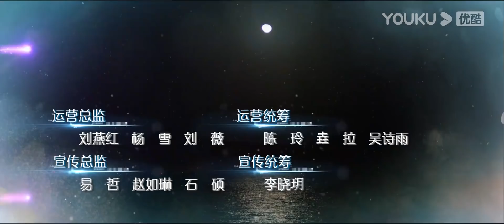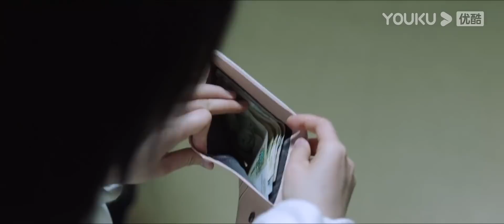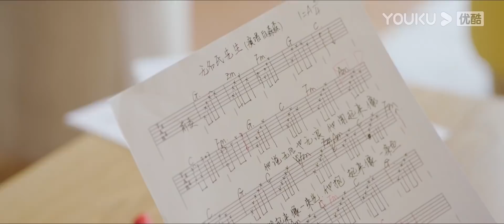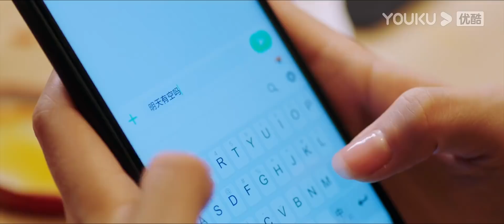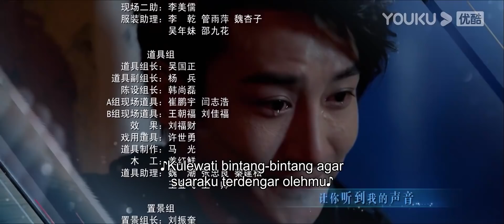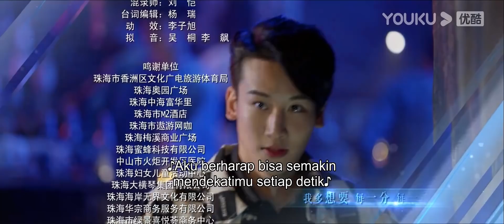[INDO SUB] Pacarku dari Bintang (Star-crossed Lovers) EP04 | He Landou, Niu Zifan | YOUKU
Pacarku dari Bintang (Star-crossed Lovers) Tian Jue, seorang gadis dengan mimpi komik, telah bekerja keras selama bertahun-tahun. Tepat ketika dia hendak menyerah, dia tiba-tiba menjalin telepati dengan seorang pria aneh karena ciuman. Setelah dianalisis, pria ini adalah pahlawan komiknya, An Baiye. Namun, dia bukan semacam karakter komik yang menjadi kenyataan, tetapi seorang pria yang datang dari planet lain. Tian Jue mengenakan batu yang telah dia cari selama bertahun-tahun. Dia harus segera mengambil batu itu untuk menyelamatkan planetnya, tetapi jika dia mengambil batu itu, Tian Jue akan mati. Obsesi mimpi komik Tian Jue membuat keduanya sulit mencapai kerja sama.
★ Pemeran: He Landou / Niu Zifan / Henry Mak / Wu Haoze / Tian Ai
★ Jadwal Tayang: Gratis tayang setiap hari Selasa-Jumat 1EP/hari  | VIP tayang setiap hari Selasa-Kamis 2EP/hari

0:00 Gabung jadi member, nonton lebih awal
0:30 Join YOUKU membership to get early access